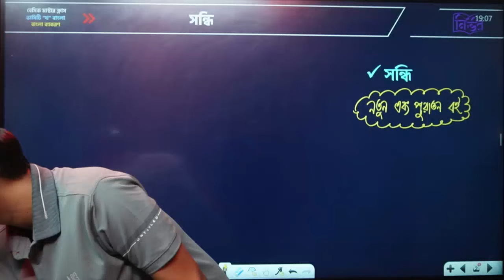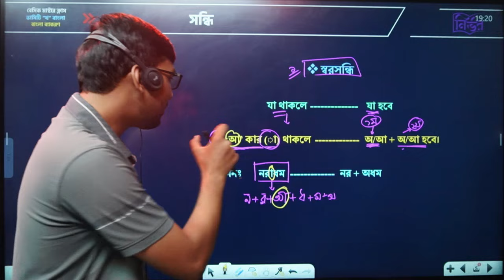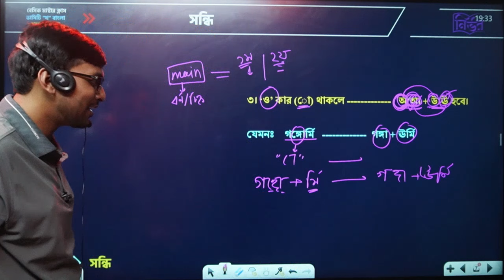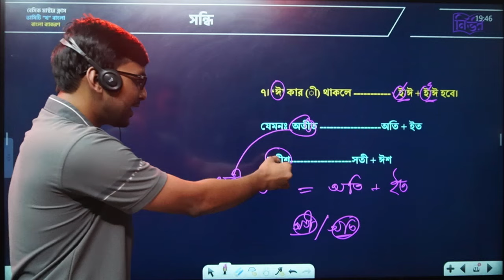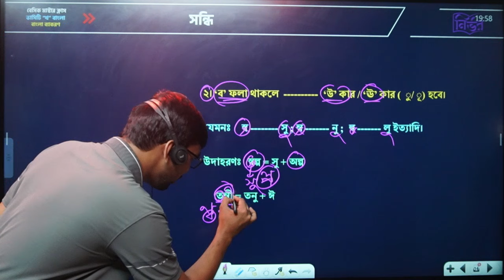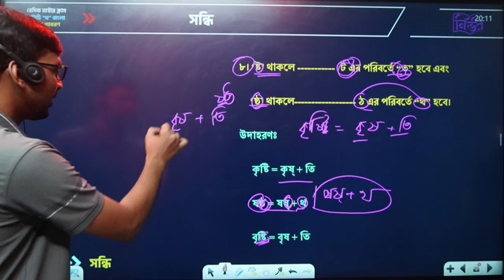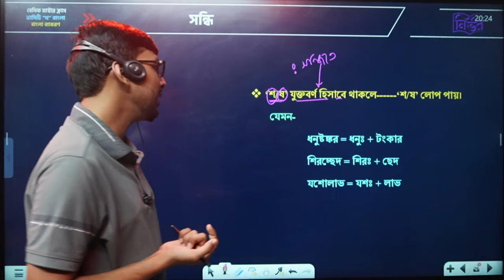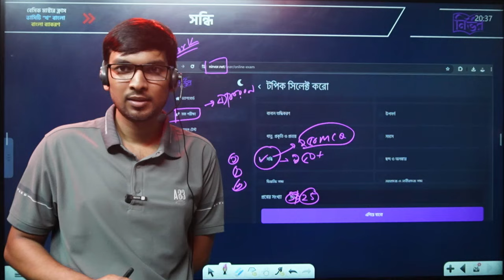পেইড ব্যাচের ক্লাস: সন্ধি শেষ ১ ক্লাসেই ৷৷ ভার্সিটি ‘খ’ ব্যাকরণ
🎓ভার্সিটি খ ইউনিট/বিভাগ পরিবর্তন লাইভ ক্লাস কোর্স শুরুর তারিখ : ৪ অক্টোবর ২০২৪।

📌সর্বমোট লাইভ ক্লাস থাকবে ১০০ টির অধিক।
🔴 এই এক কোর্সের মধ্যেই সকল বিশ্ববিদ্যালয়ের ক্লাস।
তাই এই কোর্সে- বাংলা, ইংরেজি, সাধারণ জ্ঞান, ICT, মৌলিক GK, ম্যাথ+IQ এবং জাবি GK সবগুলো বিষয়ের উপরে মাস্টার ক্লাস থাকবে।